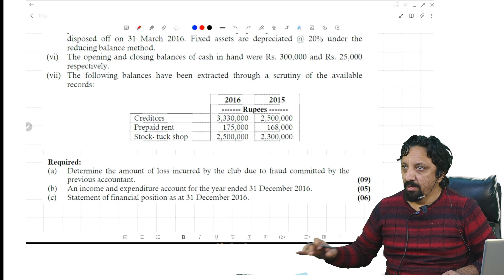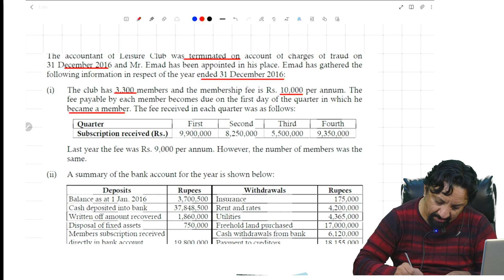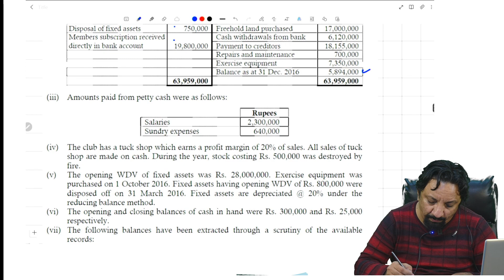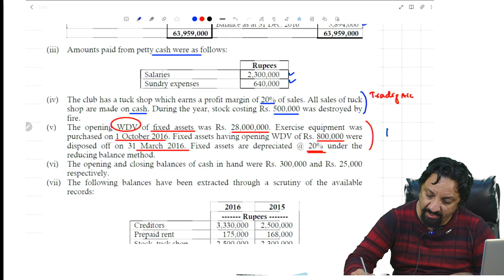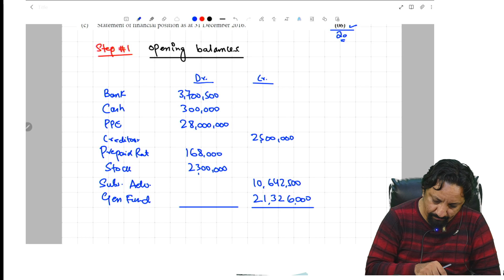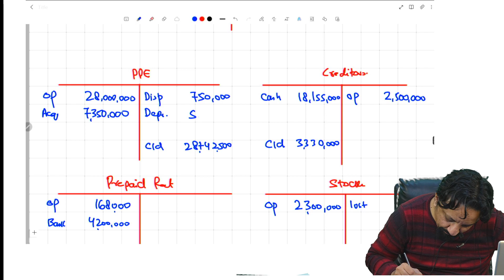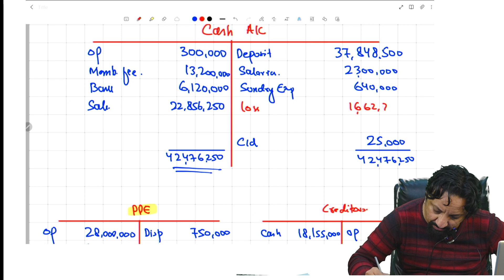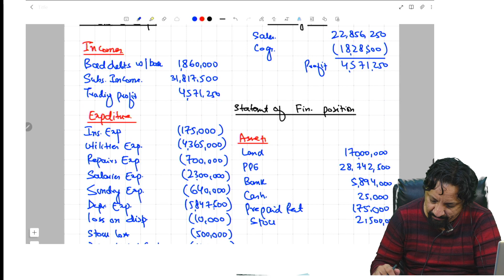8 NPO ICAP PP Spring 2017 Cash Defaulcation